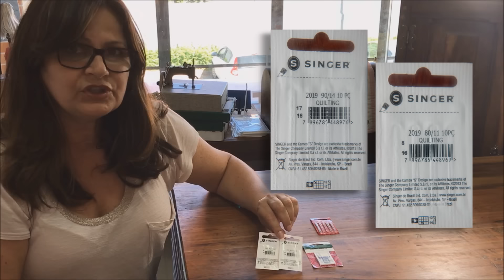Video 7 de #365 Vídeos de Quilting - Agulhas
Olá! Hoje completo a primeira semana do desafio de #365 vídeos de Quilting. Nesse vídeo, irei responder uma dúvida bastante comum: é necessário usar uma agulha especial para quiltar?

A resposta é sim. Quer entender os motivos e aprender mais sobre isso? Assista ao vídeo e acompanhe minha explicação!

Gostou? Comente, curta e compartilhe!

🔹 Quem é Marcia Baraldi?

Marcia Baraldi é professora de Quilting, Quilter premiada no Brasil e Estados Unidos, autora de 3 livros sobre a técnica e desenvolveu vários produtos para facilitar a vida das alunas.
Já deu aula em vários países, inclusive no maior Festival de Quilting do Mundo em Houston - EUA.
Desenvolveu o próprio método de Ensino: o "Quilter de Sucesso" que transformou a vida de milhares de mulheres comuns, tornando-as capazes de fazer peças maravilhosas, com simples tecidos, em suas próprias máquinas de costura.